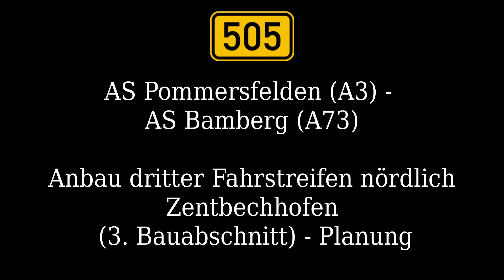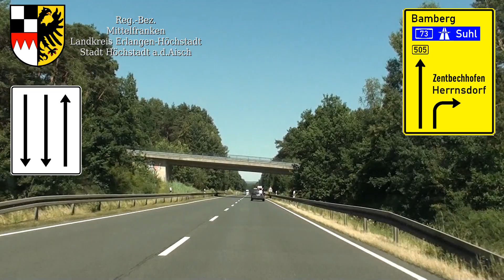Ausbau B505 bei Zentbechhofen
Eine Fahrt über das geplante Teilstück:
weitere Infos: